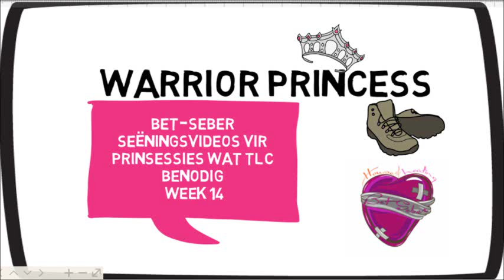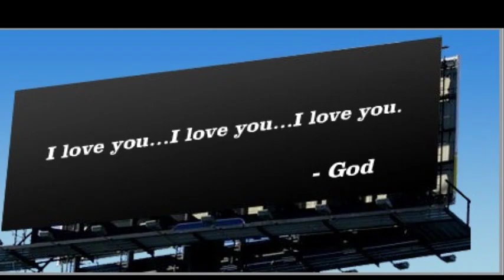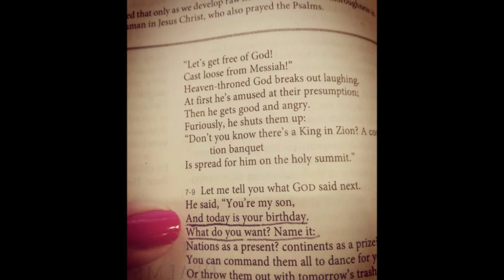Bet-Seber Seëningsvideos vir Prinsessies wat TLC benodig - Week 14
Ek het in ‘n klein dorpie groot geword, die hoogtepunt amper van die jaar was die jaarlikse skou, ek was ‘n groot sucker vir al die rides wat hulle aangebied, die roller-coasters, die big wheel, ek sou my sakgeld vir maande spaar net om al die beste rides te gaan ry vir daardie week. So somtyds wanneer daar ‘n slegte of ‘n mundane tyd voor my voor lê sal ek gereeld bid – Here maak dit so exciting, so exchilirating vir my soos die jaarlikse skou. Hoe opgewonde is ons as kinders nie met sulke klein excitements nie, mag ons maar weer bid om daardie excitement van ‘n laerskool dogtertjie voor ‘n skou terug te kry. Despair beteken die angs dat elke dag dieselfde gaan wees, sonder enige hoop, sonder enige opwinding nie, mag ons bid daarteen, want despair se groot boetie is depressie, so mag ons bid om weer so opgewonde te wees oor ‘n excitement, oor ‘n pretpark soos wat ons was toe ons kinders was.
Ek glo dat God wil konstant met ons praat, die bos het nooit opgehou brand nie, net soos die bos gebrand het met Moses, daardie bos van God se konstante begeerte om met ons te kommunikeer het nooit opgehou brand nie, God kan met ons praat deur series wat ons kyk,deur flieks wat ons kyk, deur billboards langs die pad. Dis my wens en my begeerte vir jou vandag, mag jy vandag konstant God se stem hoor al is dit deur ‘n billboard – dis een van my gunsteling slagspreke ooit – God praat met ons deur billboards, God praat konstant met ons.
Op dae wat ek moeg is, drink ek gewoonlik BioPlus om weer vir my ‘n energie inspuiting te gee, maar die Bio-Plus werk nie vir die dae wanneer jou gees of jou siel moeg is nie, so mag God jou verfris en verkwik vir die dae wanneer jou Gees of jou siel moeg is, mag God jou optel en jou dra, jou optrek op die dae wanneer jy net so uitgeput en moeg is, mag God jou vervul opnuut met Sy Heilige Gees sodat jy nuwe krag het, dat die voel asof Bioplus deur jou are pomp dat jy opstuig met nuwe energie en met nuwe krag. Deur Sy Heilige Gees- Sy Bioplus Heilige Gees.
Daar is hierdie kragtige versie in die Message Bible in Psalm 1 waar God belowe dat elke dag vir Hom is soos ons verjaarsdag, ons kan enige iets claim van Hom af, ons het al in vorige videos gepraat om bold te wees, maar mag ons vandag daardie Bybelversie iewers journal om dit ons’sn te maak, dat elke dag staan God voor ons en sê – Today is your birthday claim from Me what you want.
Ek het nou onlangs die konsep geleer van ‘n (dis ‘n lelike woord) ‘n bitch switch, ek glo ons elkeen het in ons siel verskillende knoppies of triggers wat gedruk kan word wat maak dat ons op ‘n sekere manier reageer. Dalk kom jy vanuit ‘n geskiedenis van verwerping, so jy is gewoond daaraan om wanneer jy verwerp word om dan die muur rondom jou te bou. Jesus het gekom om vir ons ‘n nuwe manier van dinge doen te leer, in die Ou Testament staan daar ‘n tand vir ‘n tand, maar Jesus leer ons om ons vyande lief te hê en seën uit te spreek oor hulle. So mag God asb vandag in ons elkeen die knoppies gaan neutraliseer soos ‘n bitch switch wat die vyand vir ons geleer het en ons inskryf in Sy Nuwe Koninkryks skool van nuwe beginsels sodat ons meer die saadjies sal plant daagliks van Sy koninkryk.
Net soos hierdie clip vanuit Anne With An E – mag God ook vir jou beauty for ashes gee, daardie mooigeid wat opgesluit in al jou gebroke dinge.